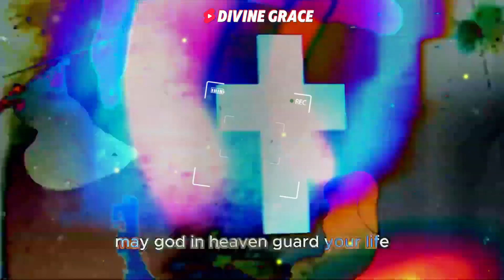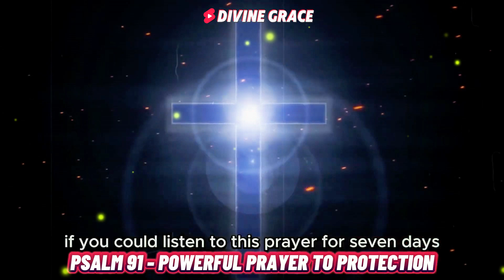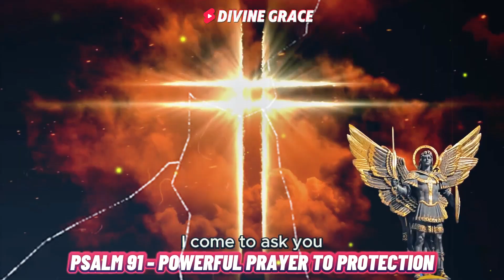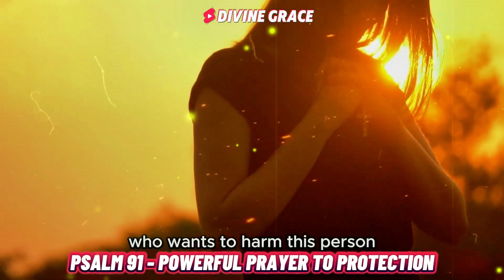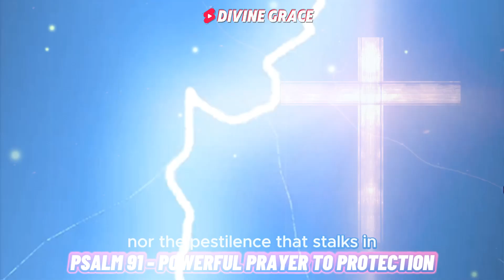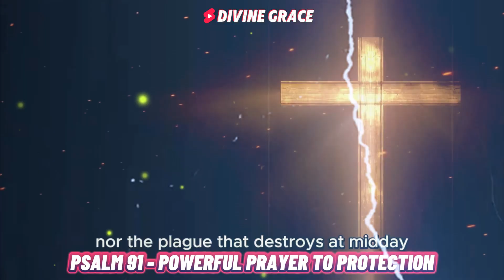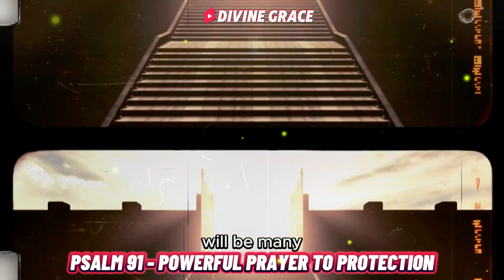PSALM 91 POWERFUL PRAYER TO BREAK ALL BONDS AND RECEIVE PROTECTION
Psalm 91 is one of the most powerful and widely recognized psalms in the Christian tradition. It is often used as a prayer for protection and deliverance, known for its ability to bring spiritual comfort and security in times of difficulty and danger.

Divine Protection:
Psalm 91 begins with a strong affirmation of divine protection: "He who dwells in the secret place of the Most High shall abide under the shadow of the Almighty." These words evoke the image of being under God's direct care and protection, where no evil can prevail.

Deliverance and Healing:
Throughout the psalm, there are promises of deliverance from physical and spiritual dangers. It mentions protection from pestilence, the snares of the enemy, and even nocturnal attacks. The prayer reinforces the idea that those who take refuge in God will be saved from all forms of evil.

Faith and Trust:
Psalm 91 also emphasizes the importance of faith and trust in God. Those who recite or meditate on these words are encouraged to rely on God's promise of protection. This strengthens spiritual connection and belief in divine intervention in human affairs.

Practical Application:
Many Christians and people of faith recite Psalm 91 regularly as a way to invoke divine protection in their lives. It is seen as a powerful spiritual tool to break bonds with fear, insecurity, and adversity, allowing those who recite it to feel strengthened and sustained by God's presence.

"Self-ControlAndTranquility, InternalGrowth, SerenityMind, and PeaceAndHarmony"
“Internal Development, Self-Knowledge, Christian Ethics, Ethical Behavior”
“Christian Reflections, Internal Philosophy, Wise Life, Philosophical Virtues”
“ChristianPractices, WiseTeachings, Self-ControlAndTranquility”
“Self-knowledge, Reflections on Life, Practical Philosophy, Christianity”
“PhilosophicalThoughts, LifeLessons, ChristianTeachings, Paul’sPrinciples”
“InternalEthics, WiseSelf-Control,
Do not allow fear or uncertainty to obscure the light that lives in your hearts. You are wonderful creatures, endowed with inner strength and divine wisdom. Trust in Me, for I know your paths before you even tread them, and I am always ready to lead you towards peace and plenitude.

Do not be discouraged in the face of challenges, as each obstacle is an opportunity to grow in faith and understanding. Remember that everything works for the good of those who love Me, and that the plans I have for you are of prosperity and hope.

Love one another with the same love with which I love you, for true greatness lies in humility and compassion. Reach out to those in need, console the afflicted and forgive those who offend you, for in love and mercy you will find true freedom and peace of mind.

Do not let the worries of this world take you away from Me. Seek in Me your strength, your source of joy and your reason for being. I am your loving Father, always ready to welcome you into My arms and guide you along the path of light and truth.

May My peace, which surpasses all human understanding, fill your hearts and strengthen you on each journey. Always remember: you are My beloved children, and nothing in this world or beyond can separate you from My love.
With infinite affection and care, God Father
❤️ Make your prayer request in the comments.
👍 Always leave your Like on the video.